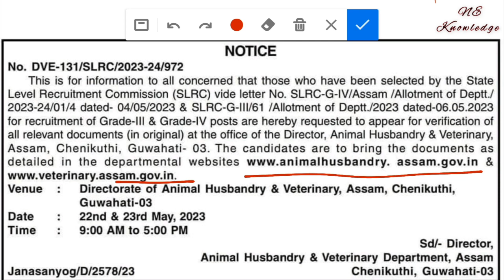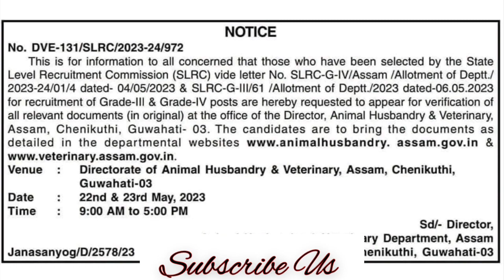SLRC Grade3 Grade4 Document Verification Notice || adre grade3 Grade4 document Verification